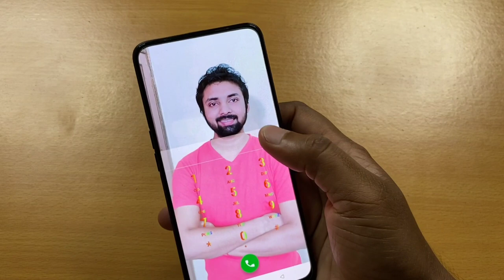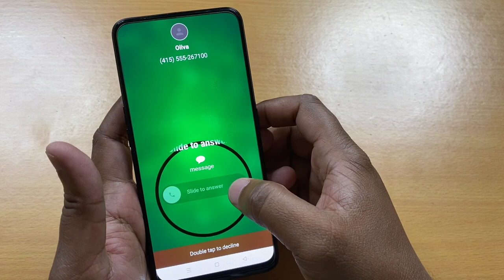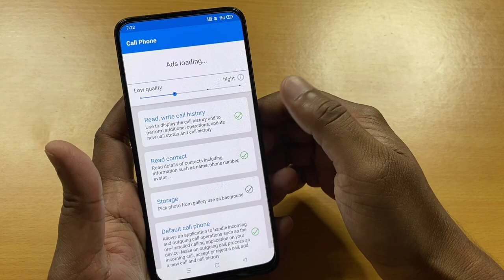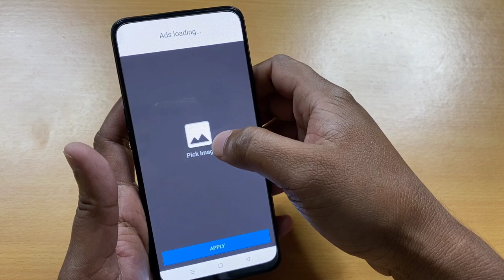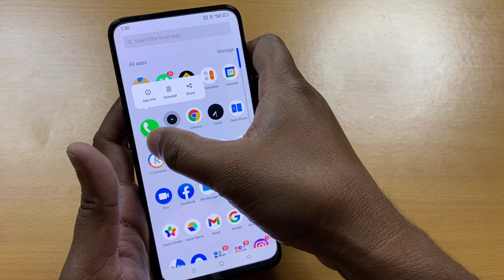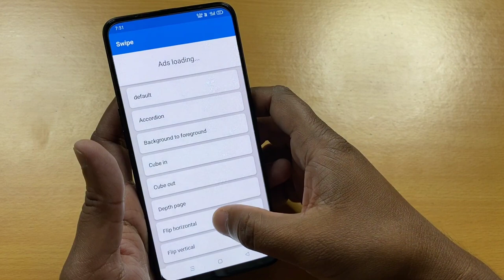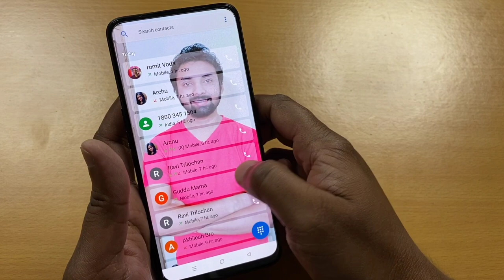Contact Ke Background Me Photo Kaise Lagaye !! Phone Dialer Ke Background Me Photo Kaise Lagaye ?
Dosto aaj ke is video me bataya gaya hai kaise aap contact and dialer ke background me photo set kar sakte hai.

How to set photo on contact background !! How to set photo on dialer background

How to change phone contact
How to change phone contact background
How to set photo on contact background
How to change phone dialer
How to change phone dialer background
How to set photo on phone dialer background
How to change incoming call screen background
How to set photo on incoming call screen